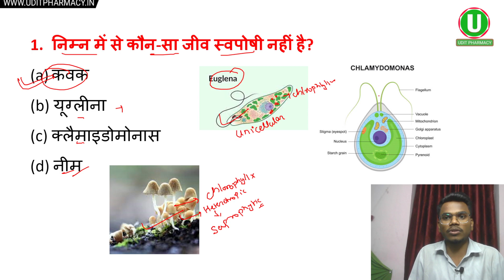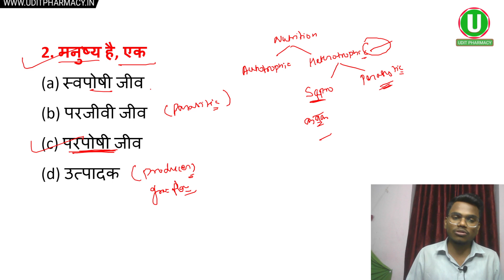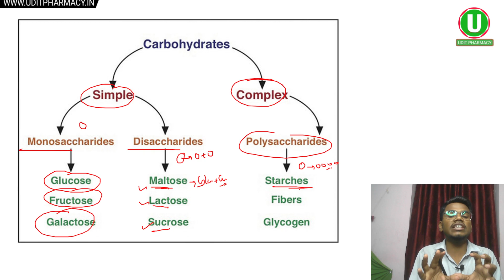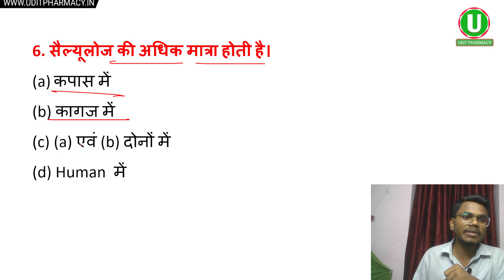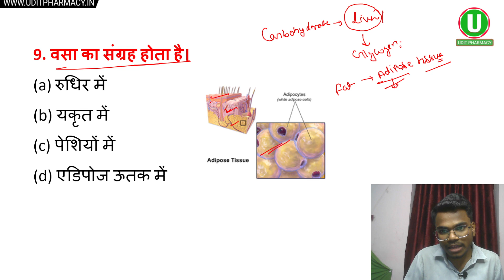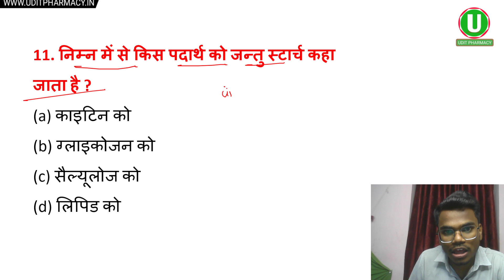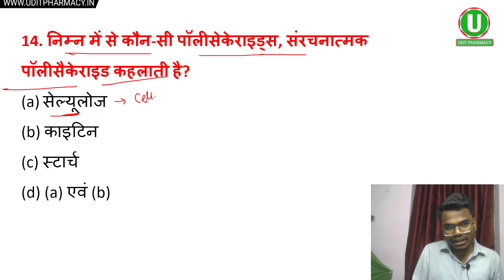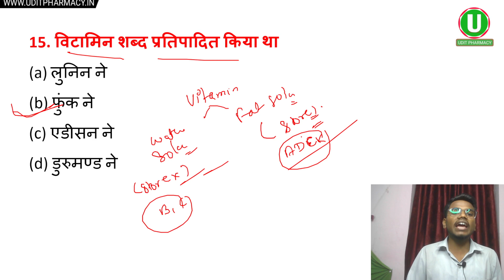Nutrition MCQ + Theory | Biology MCQ for D Pharma Entrance Exam | UP Polytechnic Group E1